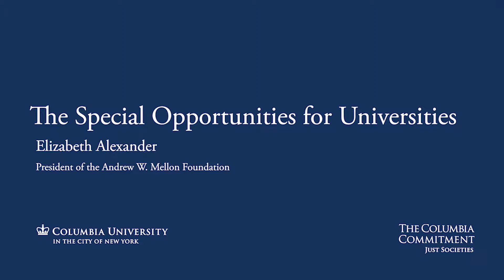The Special Opportunities for Universities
As part of The Columbia Commitment campaign for Just Societies, the University hosted an event in December 2018 about the role of universities in promoting social justice.

Farah Jasmine Griffin, Chair of the African American and African Diaspora Studies department, William B. Ransford Professor of English and Comparative Literature and Co-Chair of the Just Societies Faculty Task Force asks Elizabeth Alexander, president of the Andrew W. Mellon Foundation to discuss  the special opportunities that universities offer for social justice impact.